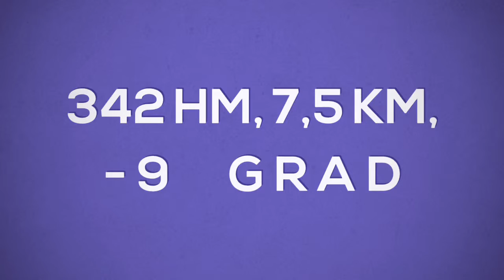Reduzierte Laufeinheit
2.Tag in Zell an Ziller, im Gallahaus am Rohrberg.
Skifahren und anschließend 7 km mit 384 Höhenmeter Richtung Wiesenalm